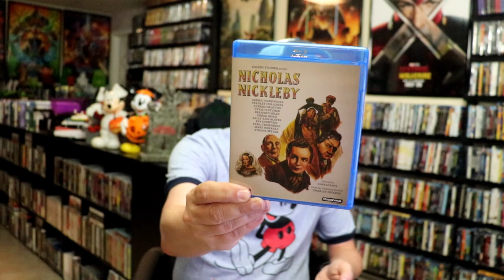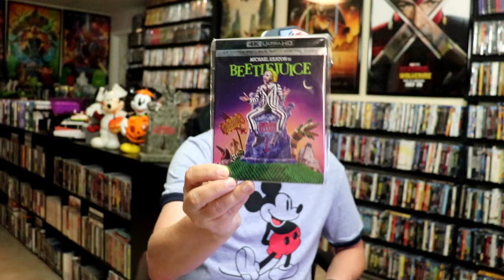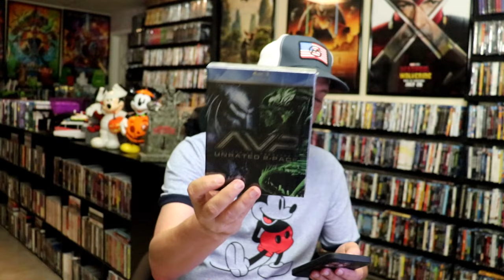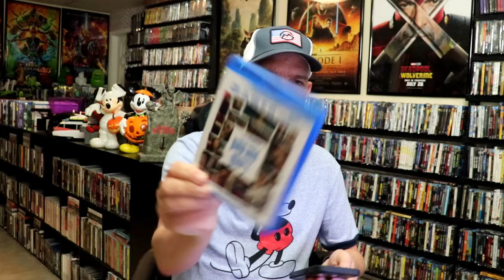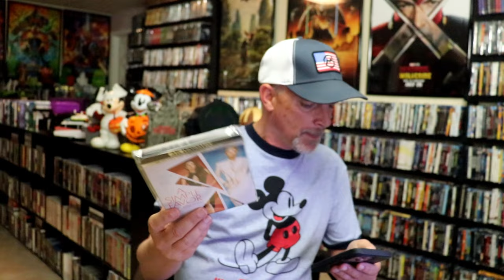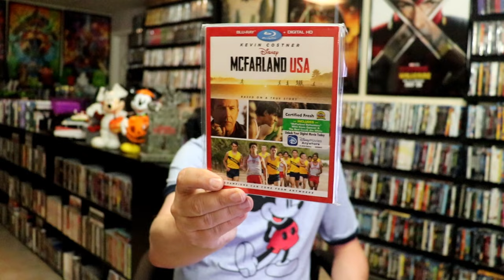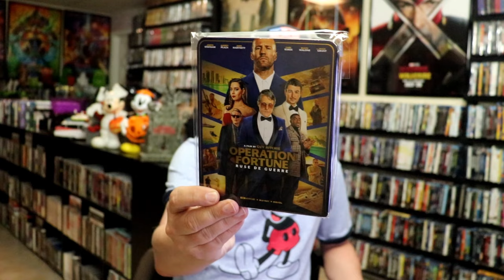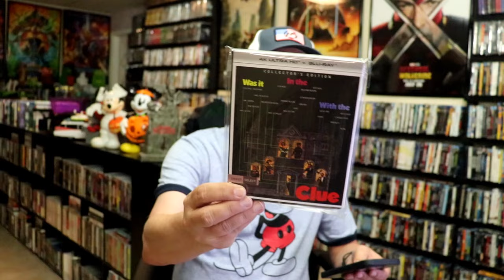What I watched in September 2024 | Letterboxd Edition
Check out all of these great films (and not so great) that I watched in September 2024.  Follow along with my diary from my Letterboxed account